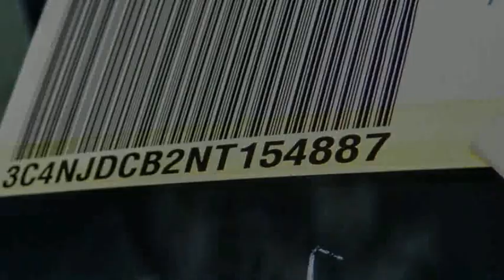2022 Jeep Compass VAN NUYS LOS ANGELES SAN FERNANDO VALENCIA CANOGA PARK JC23391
2022 Jeep Compass LIMITED 4X4

RUSSELL WESTBROOK CHRYSLER DODGE JEEP RAM PROUDLY SERVICING VAN NUYS, LOS ANGELES, SAN FERNANDO, VALENCIA, CANOGA PARK, & SURROUNDING SOUTHERN CALIFORNIA LOCATIONS. THIS GRAY 2022 Jeep COMPASS IS EQUIPPED WITH A 2.4L I4, AUTOMATIC TRANSMISSION, AND RECEIVES AN ESTIMATED 22 City/30 Hwy MPG. CONTACT RUSSELL WESTBROOK CHRYSLER DODGE JEEP RAM OF VAN NUYS TO SCHEDULE A TEST DRIVE AND TAKE THIS 2022 Jeep COMPASS HOME TODAY, OR VISIT OUR SHOWROOM CONVENIENTLY LOCATED AT 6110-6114 VAN NUYS BLVD VAN NUYS, CA 91401. STOCK #: JC23391 | 2022 Jeep Compass Limited 4x4 POWER WINDOWS HEATED STEERING WHEEL 2022 Jeep COMPASS LIMITED 4X4 22/30 City/Highway MPG Russell Westbrook Chrysler Dodge Jeep Ram of Van Nuys is driven and focused to ensure the highest customer satisfaction. A team above all, but above all a team. STOCK #: JC23391 | VIN: 3C4NJDCB2NT154887 | 2022 Jeep Compass Limited 4x4 POWER WINDOWS HEATED STEERING WHEEL Russell Westbrook CDJR of Van Nuys